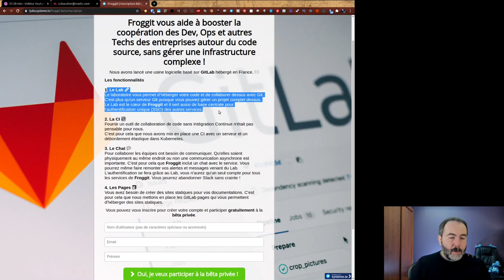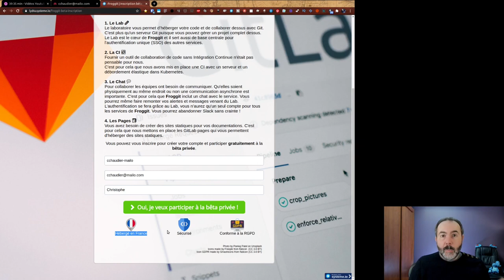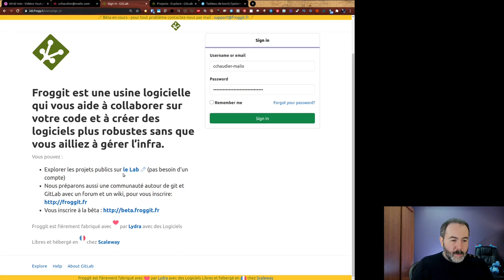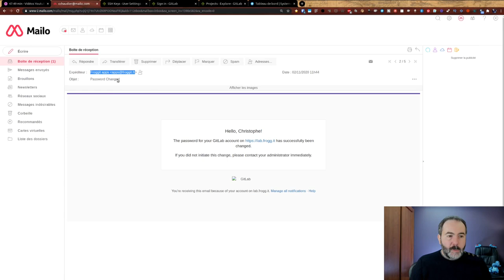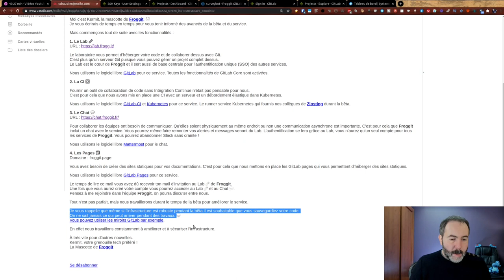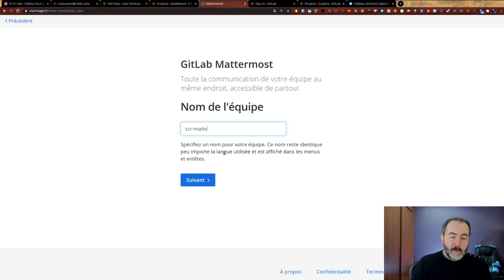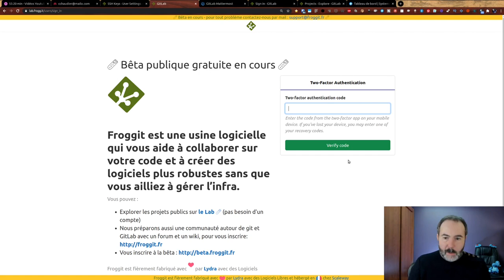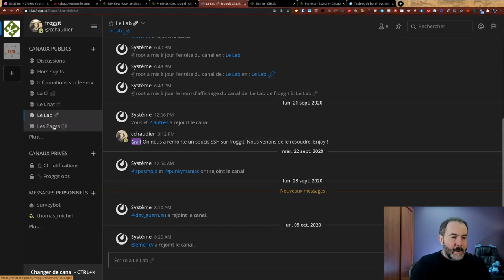🐸 Froggit | 🧭 Découverte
Que ce passe-t-il quand on s'inscrit à Froggit ?
Tu cherches une instance GitLab hébergée en France ? Rejoins

Froggit n'est plus en Bêta et est maintenant un service commercial.

00:00 D'où vient l'idée de Froggit ?
02:54 Comment se passe l'inscription?
03:32 Les fonctionnalités de Froggit
04:06 Je m'inscris
05:40 On sonde les besoins utilisateurs
08:11 Première connexion au Lab : l'usine logicielle
09:57 J'ai reçu un mail de Kermit 🥰
11:41 Le chat de Froggit et son SSO
16:15  Clôture

Crédits
Christophe Chaudier : consultant indépendant au sein du collectif Lydra. Animateur du podcast de la communauté des Compagnons du DevOps. Découvrez-le - Son LinkedIn

Musiques
De fin